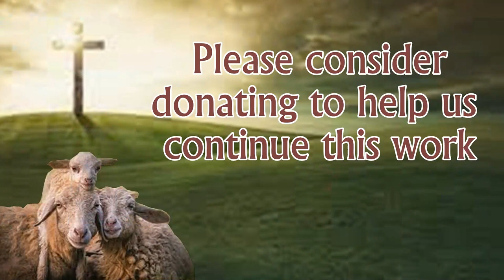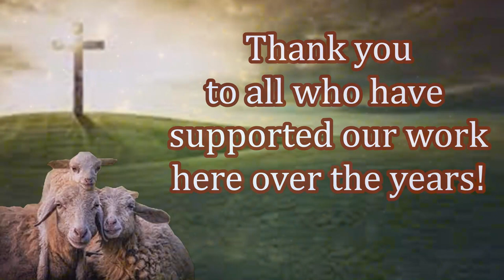Free Bible Distribution! New Believers in Christ! Your Help is Needed Today!